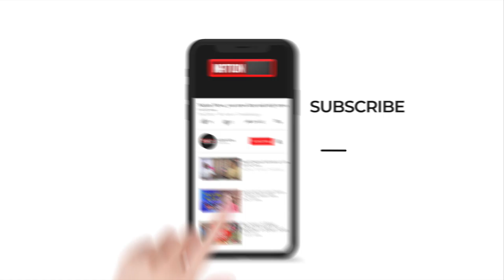CM Nitish ने मनाया गणतंत्र दिवस, LIVE वीडियो देखिए